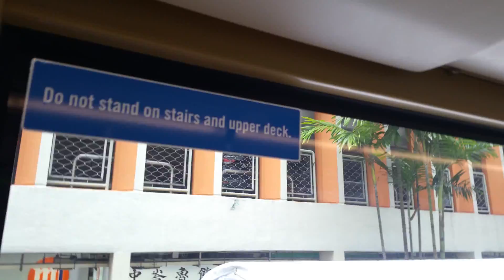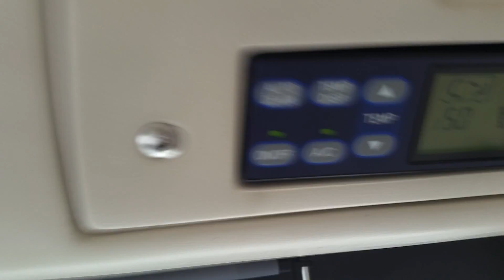Singapore bus carnival 2016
This was taken 2 April at toa payoh hub